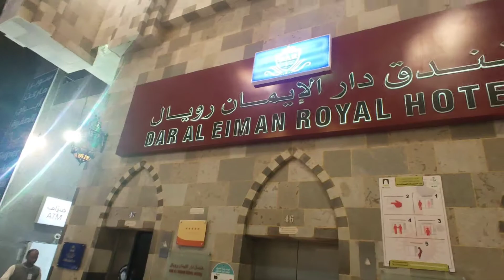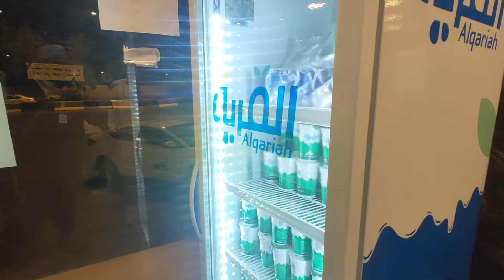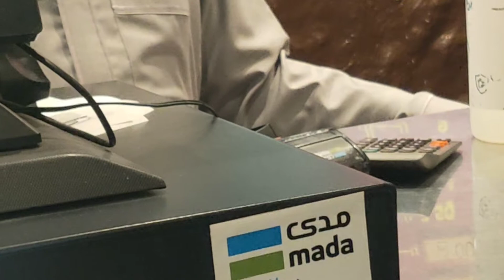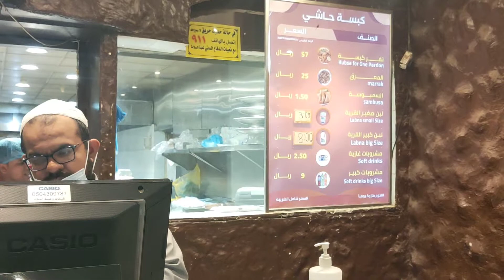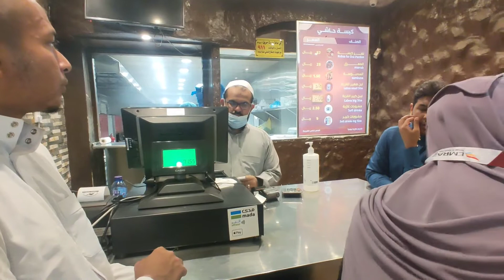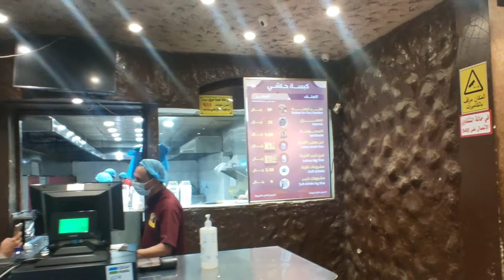Keenakkan Nasi Unta di Jabbar Nurr - Makkah